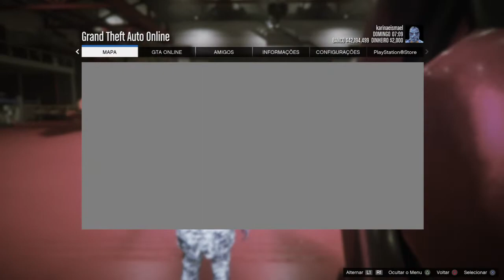V/M (GTA) O Quer significa no GTA V Online entenda o que e PVP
V/M PVP o que significa entenda Tudo neste vídeo